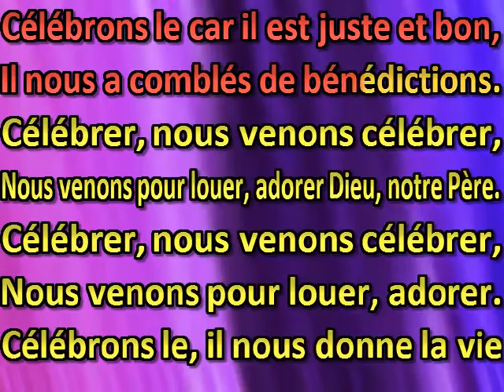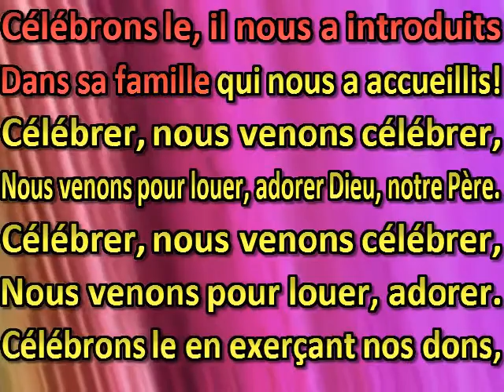Célébrer nous venons célébrer